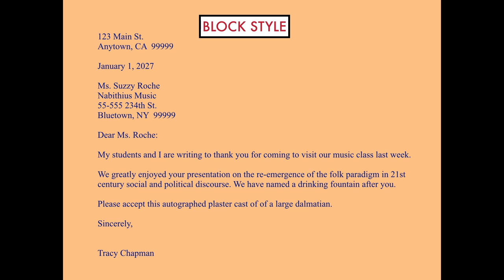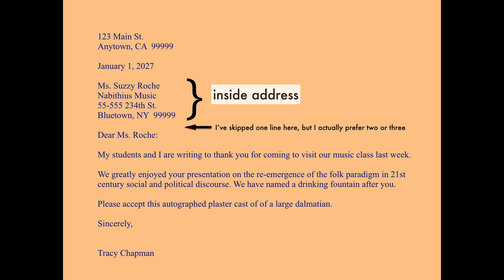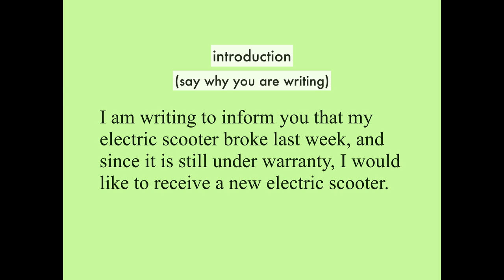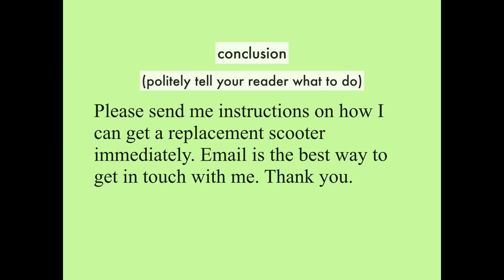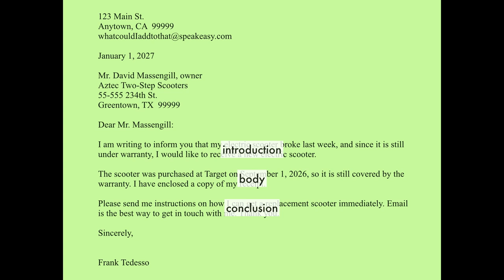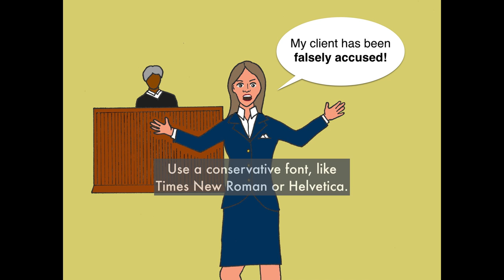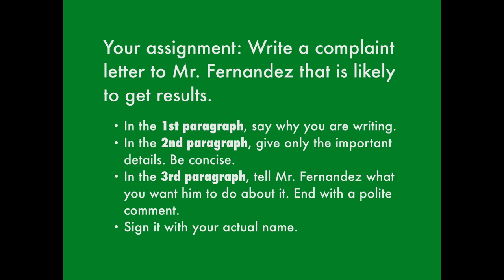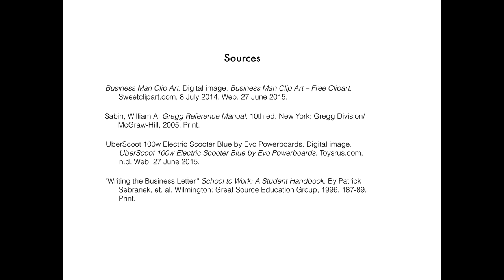How (and why) to write a business letter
Learn how to write a business letter using the block format. Watching this video, you will learn how to format and organize your business letter. More importantly, you will then possess one more useful tool for making yourself heard in this crazy, unfair, and contentious world. Learn to resolve conflict in a way that is advantageous to you.

Don't get mad, get empowered.